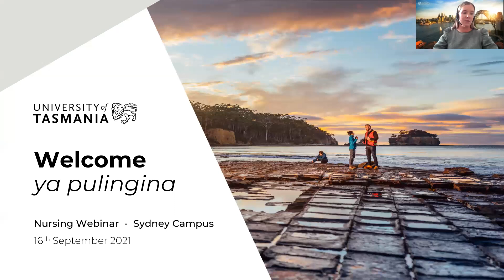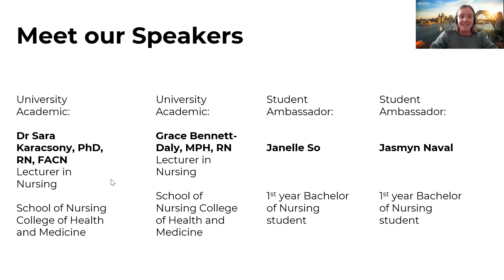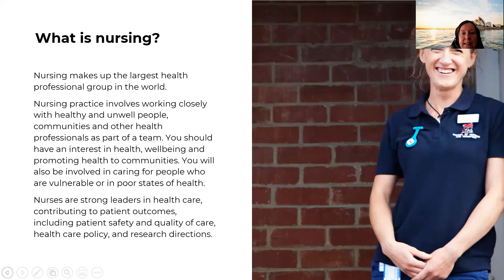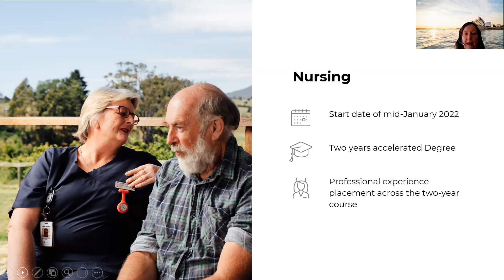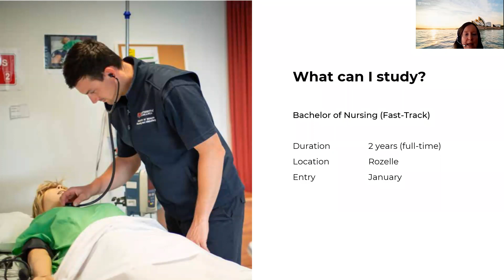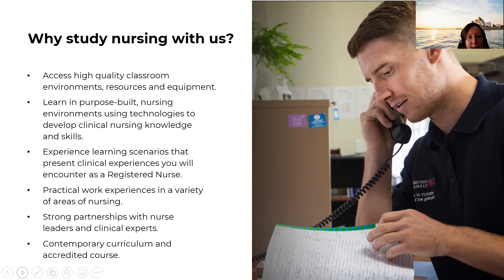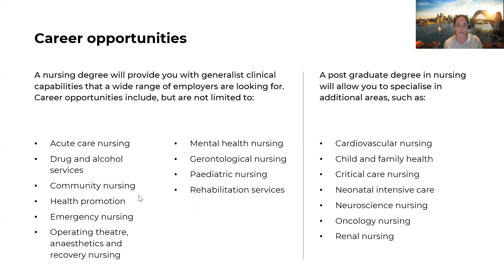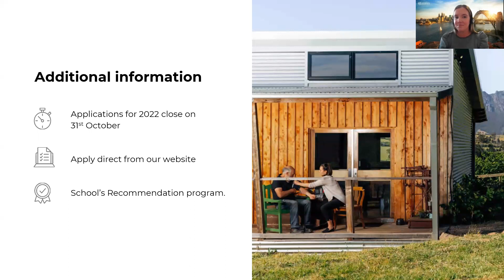Nursing Webinar – Rozelle, Sydney Campus | University of Tasmania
Hear from our current students about what it's like to study at the University of Tasmania, Sydney campus.